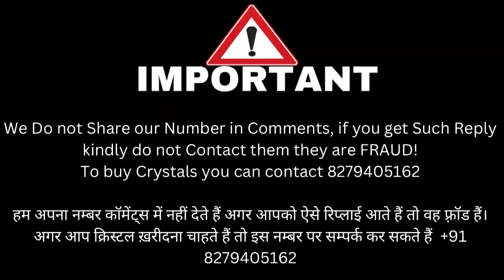DO NOT MISS THIS!Gupt Navratri Easy wish Fulfilment manifestation money-love-health DURGA JOURNAL